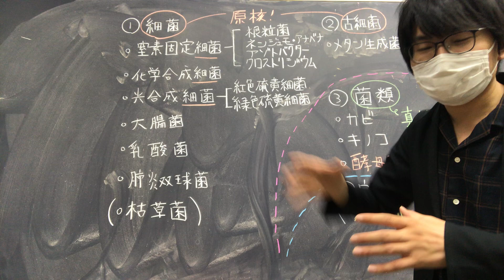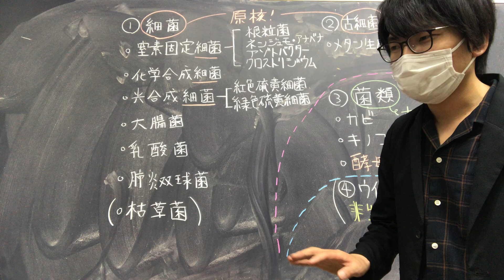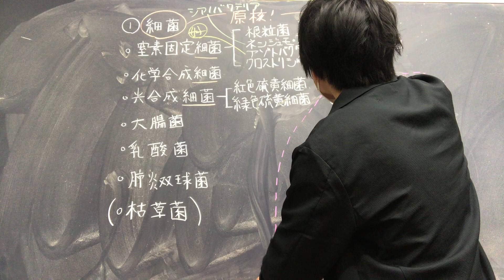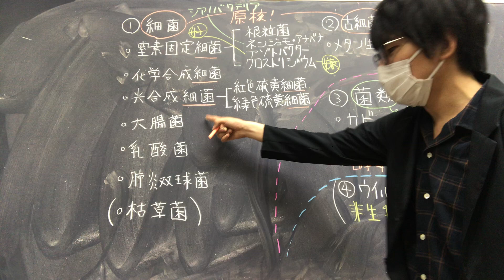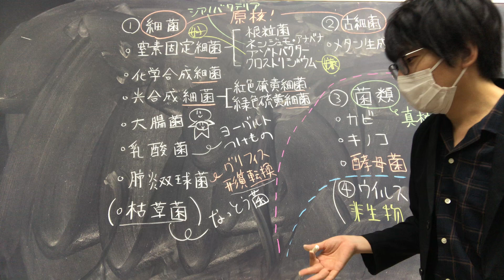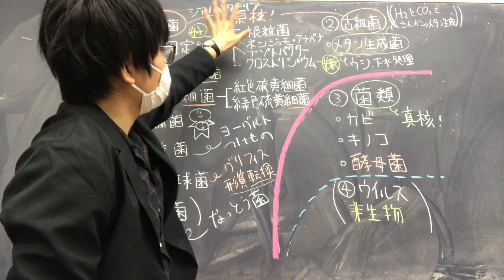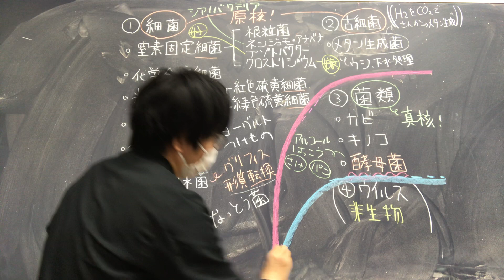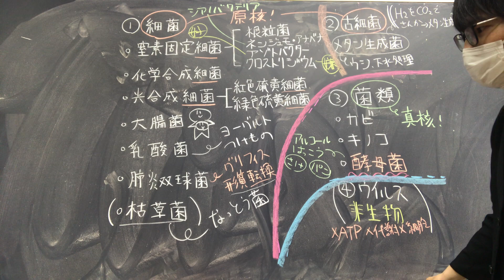細菌と菌類 高校生物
細菌と菌類について講義します。生物基礎では、細菌の仲間として大腸菌、乳酸菌、シアノバクテリア（ネンジュモ、イシクラゲ）が、菌の仲間として酵母菌がよくテストに出ます。
語呂「菌は厳禁。ただしパンとお酒は神格化（菌とつく生き物は原核生物が多いが、パン酵母やビール酵母などの酵母菌は例外的に真核生物）」

●菌類（酵母菌など）は真核生物。
●細菌・古細菌は原核生物。
●ウイルスは生物ではない（感染性の粒子）。

問題：真核生物をすべて選べ。
①乳酸菌
②根粒菌
③大腸菌
④酵母菌
答え：④（他は細菌＝原核生物）

●菌と細菌とウイルスは違う。「ウイルスを殺菌する」という言い方は厳密には変である。ウイルスは菌ではないし、そもそも生きていない。
●驚くべきことに、現在、哺乳類の脳の正常な発生に、腸内細菌の生産する物質が不可欠であるという事実が明らかになりつつある。我々哺乳類は、細菌と共進化してきたのである。細菌の生産した物質が血中に入って、脳の発生を調節していることが、マウスを用いた実験で示されている。腸内細菌ー腸ー脳という方向性のある軸があるのだ。哺乳類は細菌と共進化をしてきた結果、細菌なしには正常に発生できなくなってしまった可能性が高い。宿主である我々は、その正常な発生と健康のために、共生細菌の定着を必要としているのかもしれない。
●細胞数で考えれば、我々の身体内の90％の細胞は細菌である。
●好気性細菌にはミトコンドリアのクリステのような細胞膜の陥入膜が、シアノバクテリアには葉緑体のようなチラコイド膜が存在する。どちらもミトコンドリアと葉緑体そのものは細胞内には持たないが、呼吸、光合成を行う。それぞれミトコンドリア、葉緑体の起源になった生物とされる。
●シアノバクテリアのバクテリアは細菌という意味である。当然シアノバクテリアは細菌類、原核生物である。
●高校で習う化学合成細菌という言い方は、専門的な言い方ではない。本来は「独立栄養化学合成細菌」と言わなければならない。
●マメ科植物についている根粒は、昔から学者たちの注意をひいていた。1888年に、根粒菌を発見し純培養したのは微生物学者バイエリンクである。それからしばらくたった1902年、フランスの細菌学者ウィノグラドスキーが、土の中で独立して生活している細菌にも窒素固定能力があることを発見した。この細菌にアゾトバクターという名がついた。
●ニトロゲナーゼ活性を維持するため、根粒内は極めて低い酸素分圧になっているが、これは根粒中に存在するレグヘモグロビンが、酸素に対して強い親和性をもっているために可能になっていると言われている。
●マメ科植物は、硝酸など窒素栄養が豊富な土壌では、窒素源を土壌から直接得る戦略に切り替え、根粒菌との共生に伴う不必要なエネルギーの消費（光合成産物の無駄な根粒菌への献上）を防いでいると考えられている。マメ科植物は、根粒菌に「寄生」されないために、さまざまな機構で根粒菌のつきすぎを防いでいるとされる。しかし、この仕組みは完全には解明されていない。
●生物が空気中の不活性な分子状窒素をアンモニアに還元することを窒素固定という。
窒素固定生産物であるアンモニアは、グルタミン酸などに同化される。
単独で窒素固定をする生物は好気性細菌であるアゾトバクター、嫌気性細菌であるクロストリジウムの各属の多くの種や、緑色硫黄細菌など各種光合成細菌、および多種類のシアノバクテリアがある。
それ以外に、根粒菌がマメ科植物と、ある種の放線菌がハンノキやヤマモモと共生することにより窒素固定を行う。
根粒菌は独立生活を行うことがあるが、その場合は窒素固定しない。マメ科植物と共生した時のみ窒素固定を行う。
分子状窒素をアンモニアに還元するためには、反応を触媒する酵素ニトロゲナーゼのほかにATPが必要である。
ニトロゲナーゼは酸素により速やかに失活するため、通性嫌気性細菌では無酸素下でのみ、好気性の場合は低酸素分圧下か、または細胞内で酸素濃度を低下させるための特別な機構をもつ場合(シアノバクテリアの異質細胞など)に、大気中で窒素固定が行われる。
異質細胞をもたないシアノバクテリアは、低濃度の酸素条件下でなければ窒素固定を行わない。
●フレミングは、大雑把な性格で、失敗したシャーレを捨てずに放っておくような人だったらしい。フレミングが外出から帰ってシャーレを見てみると、混入したアオカビの周りにだけ細菌が繁殖していなかった。これがペニシリンの発見につながった。
アオカビは菌類である。菌類が、同じ生活空間をめぐって細菌と争う際に使う抗細菌抗生物質がペニシリンだったのである。
ペニシリンは人類の平均寿命を向上させたといわれる。
ちなみに、リゾチームの発見もフレミングが行なっている。
●分類の階層が異なる用語を並列させていますが、大学入試で勝つためです。ご容赦ください。

0:00 細菌（原核生物）
7:44 古細菌（原核生物）
9:09 菌（真核生物）
10:56 ウイルス（生物ではない）
11:38 おわりに（雑談）